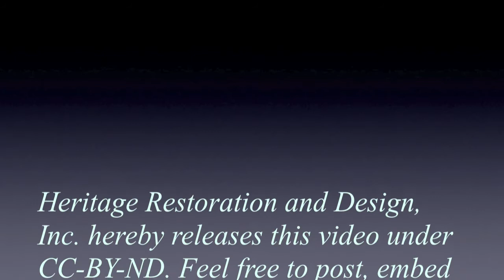Stained Glass Window - Mother Theresa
Heritage Restoration and Design Studio, follows the traditions and styles of old world German stained glass windows. These high quality stained glass windows are available in any configuration. The above video shows a Mother Theresa stained glass window that we crafted for a church in the Kansas City area. No picture can ever capture the beauty of stained glass. If you would care to see the glass in person, please contact Heritage Restoration and Design Studio and we will get you in touch with the parish. We look forward to hearing from you.